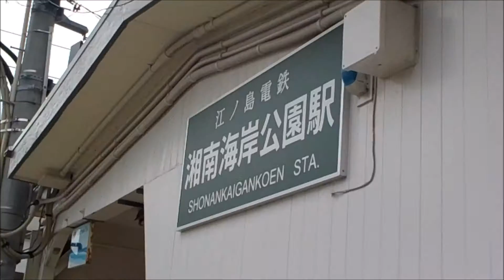歩く 動画 歩いてみた 11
自分の住んでる「市」内を、
歩いてみました。